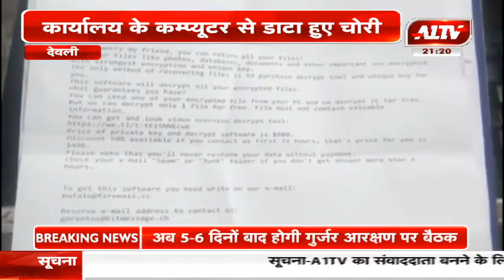टोंक के SDM कार्यालय के दो कंप्यूटर हुए हैक